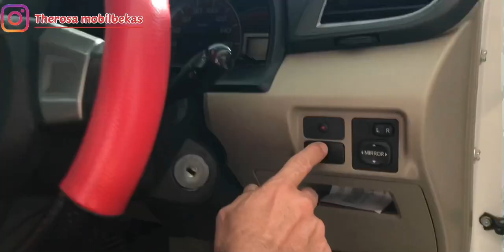Mobil Bekas Murah!!! disini, Daihatsu Xenia R Deluxe MT 2013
Pada sekesempatan lagi
kita mau menjual Xenia R Deluxe
Transmisi Manual Tahun 2013
Facelift Dual Airbag

Terimakasih
Salam Hormat saya